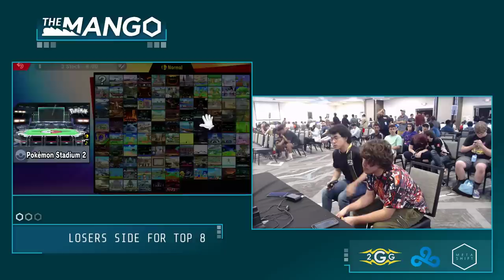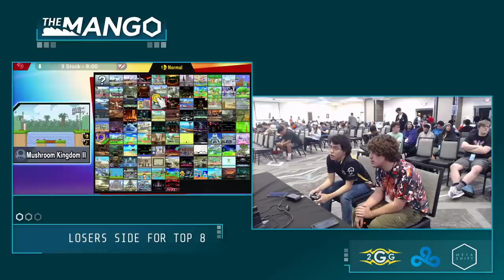The Mang0 3 - Nicko (Shulk) vs Eon (Fox) Top 32 - Smash Ultimate